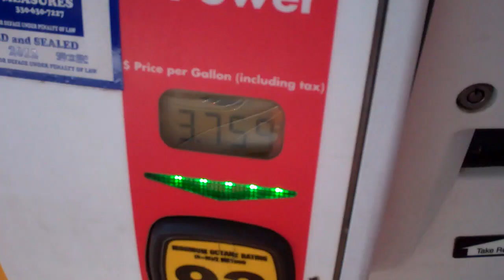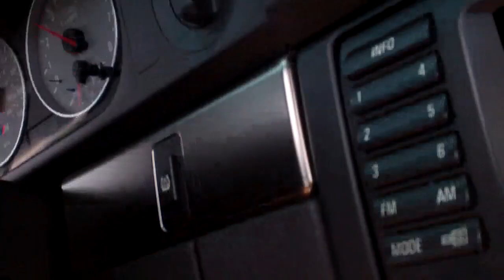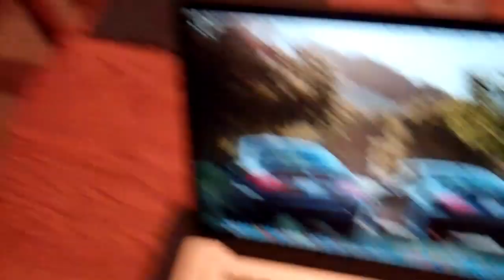GNOME BELLY FLOP! 8/20/13 - Day 983